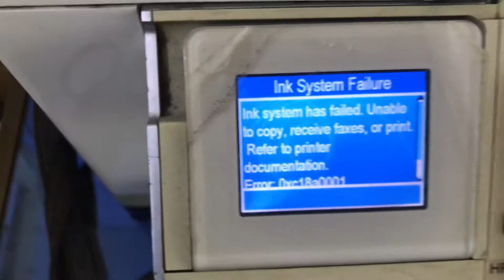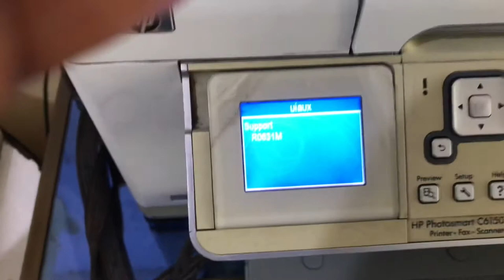Ink System Failure - photosmart